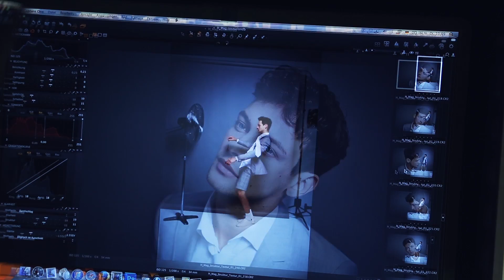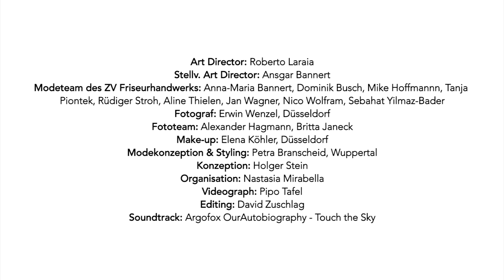H|MAG Trendkollektion FS 2015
Behind the Scene Video zum Fotoshooting der H|MAG Trendkollektion FS 2015 des Zentralverbandes des Deutschen Friseurhandwerks.

Herausgeber: Zentralverband des Deutschen Friseurhandwerks, Köln
Vertrieb und Copyright: Ausstellungs- und Werbegemeinschaft des Friseurhandwerks GmbH, Elisenstr. 5-9, 50667 Köln

Art Director: Roberto Laraia
Stellv.  Art Director: Ansgar Bannert

Modeteam des ZV Friseurhandwerks – Akteure: Anna-Maria Bannert, Dominik Busch, Mike Hoffmannn, Tanja Piontek, Rüdiger Stroh, Aline Thielen, Jan Wagner, Nico Wolfram, Sebahat Yilmaz-Bader

Fotograf: Erwin Wenzel, Düsseldorf
Fototeam: Alexander Hagmann, Britta Janeck
Make-up: Elena Köhler, Düsseldorf
Modekonzeption& Styling: Petra Branscheid, Wuppertal
Konzeption: Holger Stein; Organisation: Nastasia Mirabella
Text: Yorca Schmidt-Junker
Grafik & Design: Kolpacki Werbeagentur GmbH & Co. KG
Realisation: pulsschlag.network
Location: Kloppes & Friends Mietstudio, Düsseldorf
Videograph: Pipo Tafel
Editing: David Zuschlag
Soundtrack: Argofor Our Autobiography - Touch the Sky